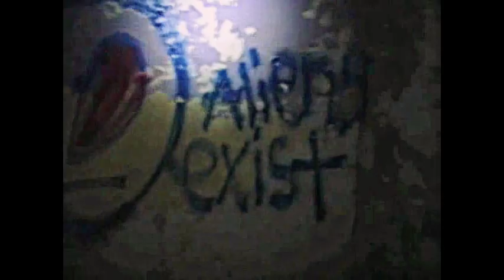ALIENS EXIST? KINGS PARK 13TH STORY HAUNTED ASYLUM on The 4th Of July Alone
King's Park Haunted 13 Story Asylum!
I prayed so hard for over a month before doing this, I wanted just ONE MESSAGE FROM THE WALLS FROM GOD and this is what I ended up finding, WAYYYYYY OFF the beaten path, I was searching for a way to get to the basement, I was so LOST, but behold, I was never lost at all, God had this fragile terrified Child of GAWD, the entire time(like a little baby sucking its thumb, I WAS PETRIFIED)(but courageous)I couldn't have asked for a better massage than this.